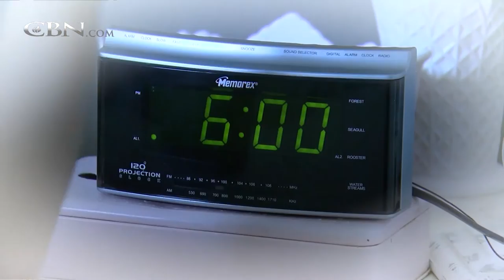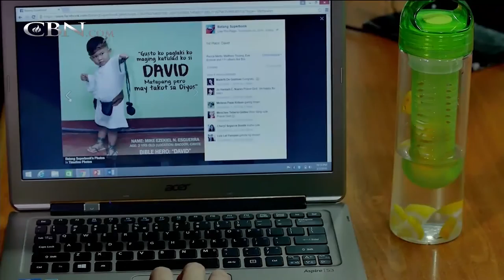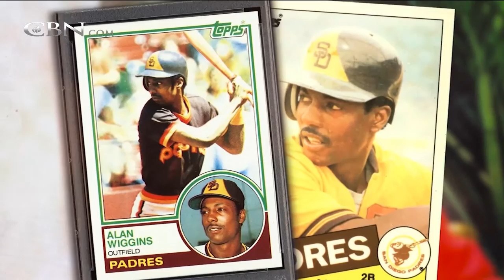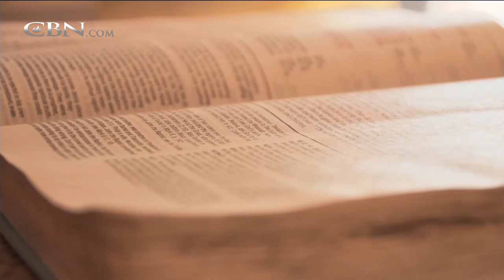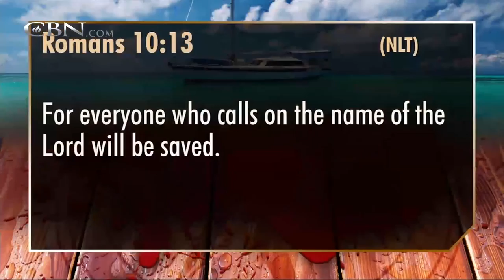700 Club Interactive - Bound to a Promise - June 10, 2016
A woman finds hope and an unlikely friendship after her parents are brutally tortured and murdered.